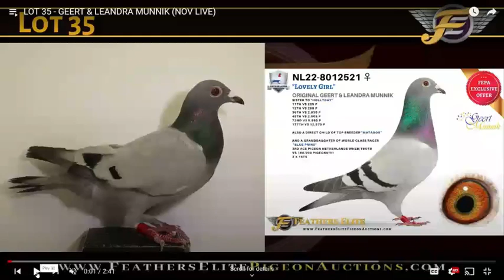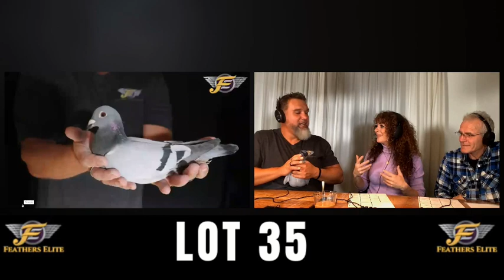LOT 35 - MUNNIK (NOV LIVE 2023)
WHERE TO BID:  LOT 1